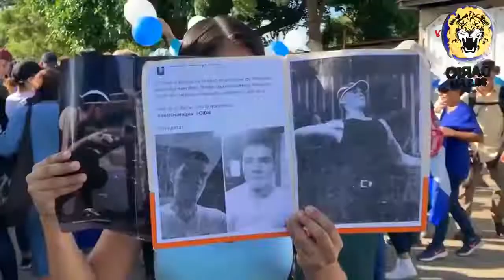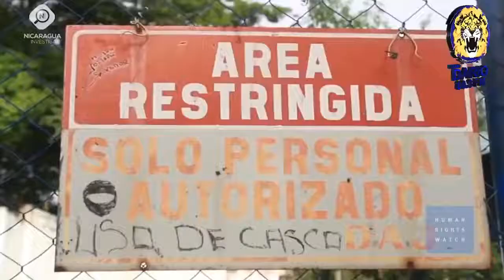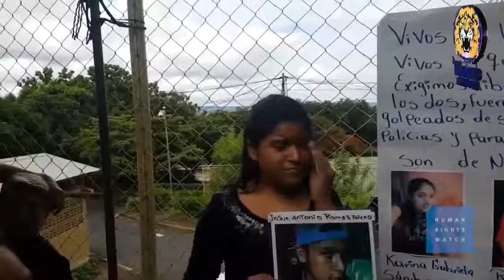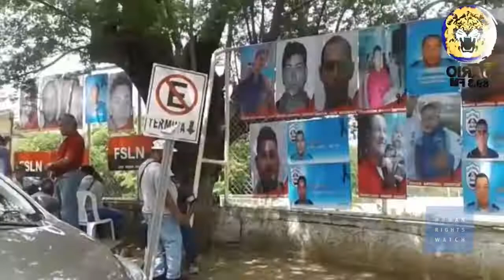Noticias Live Miercoles 19 de Junio 2019.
Titulares en Noticias Live:

• Oposición de Nicaragua exige al Gobierno la liberación de presos políticos

• Human Rights Watch propone sanciones a funcionarios de Daniel Ortega